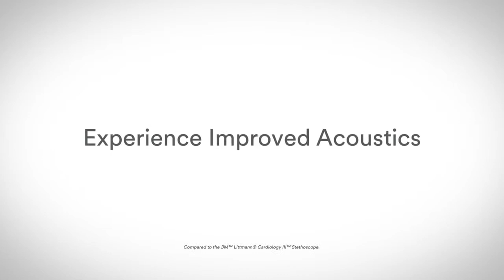3M™ Littmann Cardiology IV stethoscope (English)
The brand new Littmann Cardiology IV stethoscope unites excellent acoustic quality with exceptional multi-functionality and offers improved perception of high-frequency tones.
All Rights by: 3M Littmann Stethoscopes